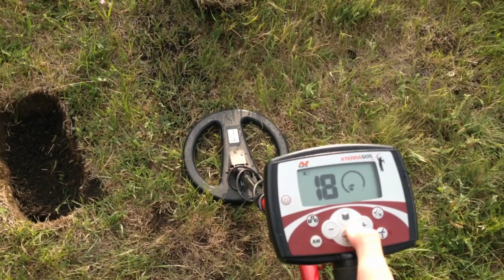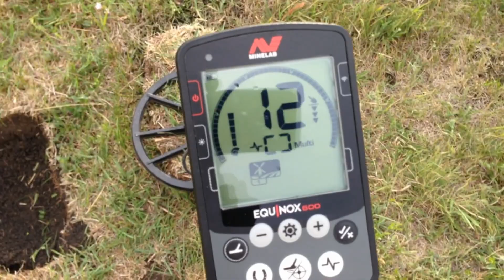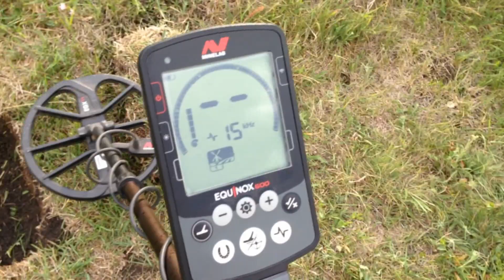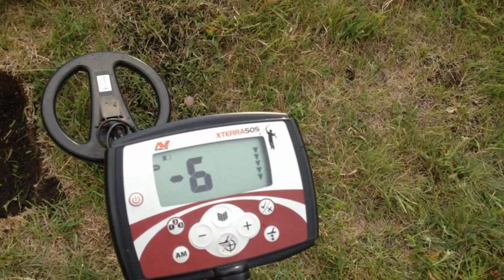Equinox 600 и X-Terra 505, ком чернозёма, гвозди и монета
Просто видео, пока без всяких пояснений, если они вообще нужны.
Толщина кома ~10 см, чернозём. Монетка 20 копеек 1945 года.